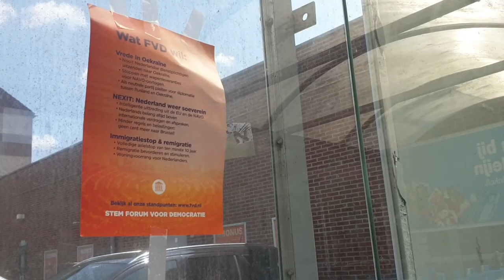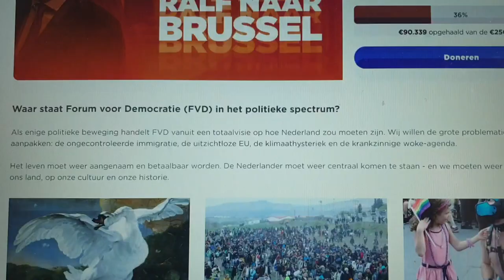Europese Verkiezingen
Op naar een goed uitslag

Ik ben een independent artiest en investeer alles zelf. De muziek business is niet lucratief. Wil je deze zuivere kunst steunen zodat ik meer muziek en clips kan creëren voor jullie? Steun dan door middel van de doneer knop op me homescreen banner of me Back Me pagina , of bestel je merch/CDs via